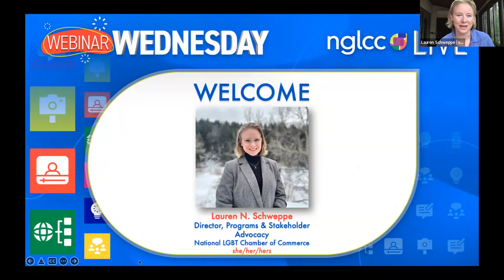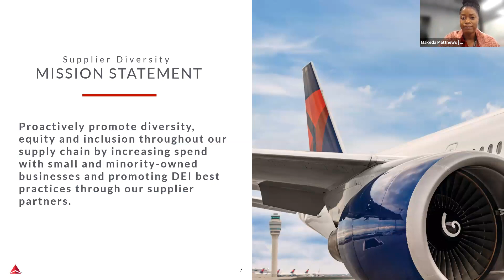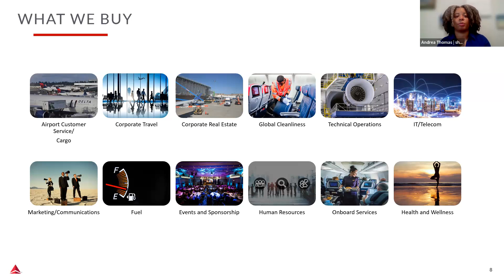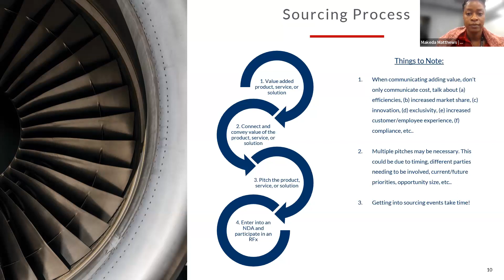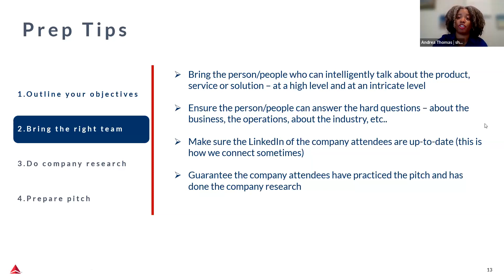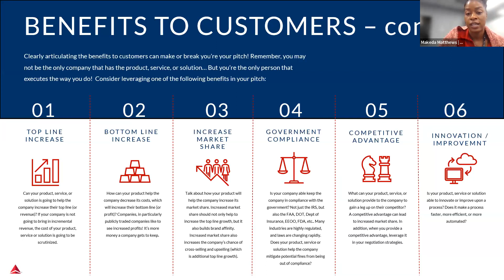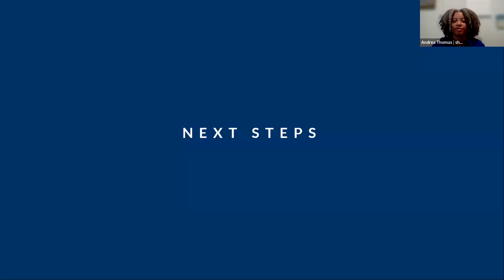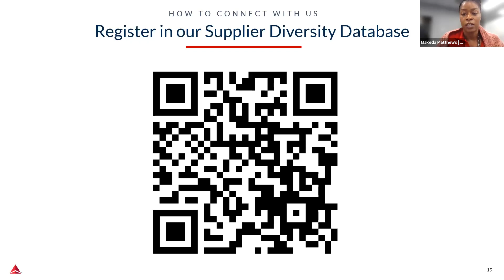NGLCC Webinar Wednesday : Doing Business with Delta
Delta Air Lines proactively promotes diversity, equity, and inclusion throughout our supply chain by increasing spend with small and diverse-owned businesses. Please join us for a virtual discussion on Delta’s Supplier Diversity program and learn how to partner with Delta.